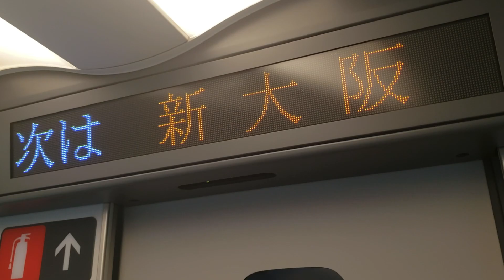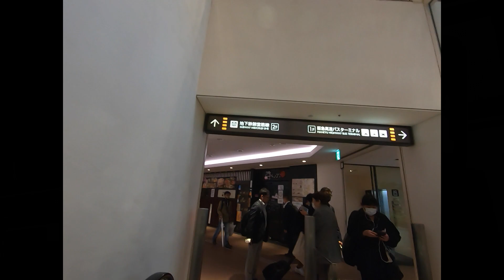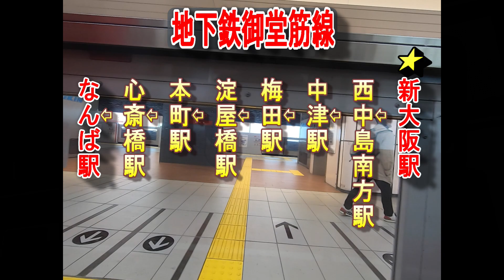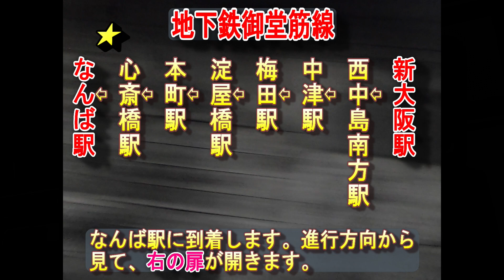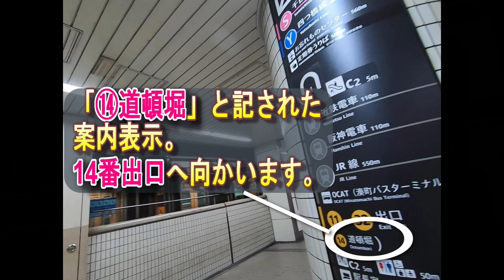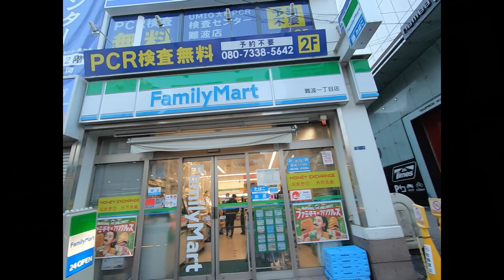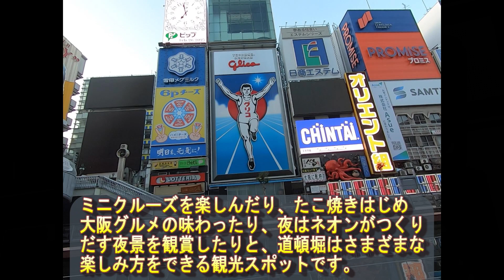東海道・山陽新幹線JR新大阪駅から道頓堀グリコサインへの行き方(地下鉄御堂筋線利用)／何号車が便利？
JR新大阪駅（東海道・山陽新幹線ホーム）から地下鉄御堂筋線で、なんば駅までアクセスし「道頓堀グリコサイン」（グリコの看板）まで行く方法を示した動画です。

皆様、いつも御覧いただきありがとうございます。↓↓【乗り換えさん】

（時間/目次）
00:20 JR新大阪駅（新幹線ホーム）
01:22 JR新大阪駅（新幹線 中央口)改札
03:41 地下鉄御堂筋線 新大阪駅（北東改札）
05:05 地下鉄御堂筋線 新大阪駅（１番線ホーム）
07:50 地下鉄御堂筋線 なんば駅１番線ホーム
08:39 地下鉄なんば駅(北東改札)
10:40  なんば駅１４番出口
11:07 金龍ラーメン（御堂筋店）
11:59 はり重（御堂筋本店）
12:21 大阪松竹座
12:57 かに道楽（御堂筋本店）
13:41 道頓堀グリコ（戎橋）
14:57 道頓堀グリコ（とんぼりリバーウォーク）

（関連動画）
地下鉄梅田駅から道頓堀グリコサインへの行き方（地下鉄御堂筋線でアクセス

（アクセスのポイント）
・新幹線で新大阪駅に到着すると、ホーム階(4階)からひとつ下の階(3階)に降り、「出口(中央口)」と記された案内表示に従って「新幹線 中央口」改札を出ます。

・「新幹線 中央口」改札を出ると、右折。タリーズコーヒーを左手に見て突き当たりまで進み、左折し、エスカレーターで2階に降りて道なりに歩きます。

・「M御堂筋線」と記された案内表示があちこちに出ているので、それに従って、地下鉄(大阪メトロ)御堂筋線新大阪駅(北東改札)より地下鉄の構内に入ります。

エスカレーターなどでホーム階に上がり、1番線ホーム(梅田、なんば、天王寺、なかもず方面)の列車に乗車します。

なお、地下鉄が入線してくるまでの待ち時間に、あらかじめ、9号車付近に移動しておくと、なんば駅での乗り換えがスムーズになります。

地下鉄御堂筋線は１０両編成で運行されています。前から９号車は、後ろから２両目ということになります。9号車に乗っておくと、なんば駅に到着したとき、北東改札へのエスカレーターに近い位置に停車します。

・地下鉄御堂筋線の列車がなんば駅に到着したら、前から９両目（後ろから２両目）付近にあるの、上りエスカレーターで改札階に上がってUターン。そして、北東改札へ向かい、改札口を出ます。

・なんば・天王寺・なかもず方面の地下鉄は、梅田駅を出ると、淀屋橋駅、本町駅、心斎橋駅と停車して、なんば駅に向かいます。梅田駅～なんば駅の所要時間は約８分です。

・地下鉄なんば駅　北東改札を出たら、案内表示に従って、前方に歩き、「Lawson」と「ぐりこや」の間にのびる地下通路を、突き当りまで歩きます。そして、突き当りで右の階段を地上に上がって、「１４番出口」を出ます。

・「１４番出口」を出るとUターンし、車道（御堂筋）に沿って歩道を歩いてきます。しばらくすると、歩道の右手に、３階建ての牛肉料理専門店「はり重道頓堀本店」があります。はり重の角で右折。道頓堀通をしばらく直進していくと、前方に、かに道楽道頓堀本店があるので、その手前で左折。

・すると、道頓堀川にかかる戎橋があるので、その橋の中ほどで後ろを振り返ります。すると、道頓堀グリコサイン（グリコの看板）があります。

・戎橋からのグリコサイン（グリコの看板）も人気の写真スポットですが、歩道で道頓堀川畔に続くとんぼりリバーウォークからの景色も見応えがあり、写真を撮影する観光客が多いです。道頓堀には、たこ焼きやお好み焼なと、グルメスポットもたくさん集まっています。
This video shows how to get from JR Shin-Osaka Station (Tokaido/Sanyo Shinkansen platform) to Namba Station on the Midosuji subway line to the "Dotonbori Glico Sign" (Glico sign).

Thank you very much for watching. ↓↓↓【Mr. Transfer】↓↓【Mr. Transfer

How to get to Dotonbori Glico sign from Umeda Subway Station (access by Midosuji Subway Line)

(Points of access)
When you arrive at Shin-Osaka Station by Shinkansen, go down from the platform floor (4th floor) to the lower floor (3rd floor) and follow the signs marked "Exit (Chuo Exit)" to the "Shinkansen Chuo Exit" ticket gate.

Turn right when you exit the "Shinkansen Chuo Exit" ticket gate. Turn left and go down the escalator to the second floor and walk along the street.

Follow the signs marked "M Midosuji Line" here and there, and enter the subway yard from Shin-Osaka Station (northeast ticket gate) on the subway (Osaka Metro) Midosuji Line.

Take the escalator to the platform level and board a train on platform 1 (for Umeda, Namba, Tennoji, or Nakamozu).

While waiting for the subway train to arrive, move to the No. 9 car in advance to make the transfer at Namba Station smoother.

The Midosuji Subway Line operates with 10 cars. If you take the No. 9 car, the train will stop near the escalator to the northeast ticket gate when it arrives at Namba Station.

When the Midosuji Subway Line train arrives at Namba Station, take the up escalator to the ticket gate floor near the 9th car from the front (2nd car from the back) and make a U-turn. Then, go to the northeast ticket gate and exit through the ticket gate.

Subway trains bound for Namba, Tennoji, and Nakamozu stop at Yodoyabashi, Hommachi, and Shinsaibashi Stations after exiting Umeda Station, and then head for Namba Station. The time required from Umeda Station to Namba Station is approximately 8 minutes.

After exiting the northeast ticket gate of Namba Subway Station, follow the signs and walk forward along the underground passage between Lawson and Gurikoya until you reach the end of the passage. At the end of the walkway, take the stairs on the right to the ground level and exit at Exit No. 14.

After exiting Exit No. 14, make a U-turn and walk along the sidewalk along the roadway (Midosuji Avenue). After a while, you will see "Harishige Dotonbori Honten," a three-story restaurant specializing in beef dishes, on the right side of the sidewalk. Turn right at the corner of Hariju. Go straight along Dotonbori Dori for a while, and turn left before the Kani Doraku Dotonbori Main Store ahead.

Then you will see Ebisu Bridge over the Dotonbori River, and turn around in the middle of the bridge. Then you will see the Dotonbori Glico sign (Glico sign).

The Glico sign from Ebisu Bridge is a popular photo spot, but the view from the Tombori River Walk, which continues along the Dotonbori River on the sidewalk, is also worth seeing and many tourists take pictures. Dotonbori is also home to many gourmet spots such as takoyaki and okonomiyaki.